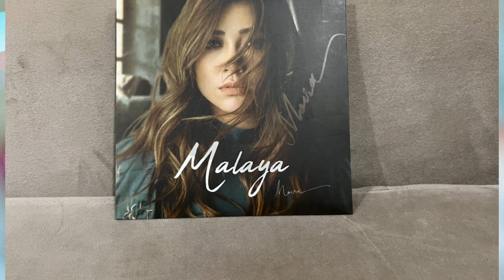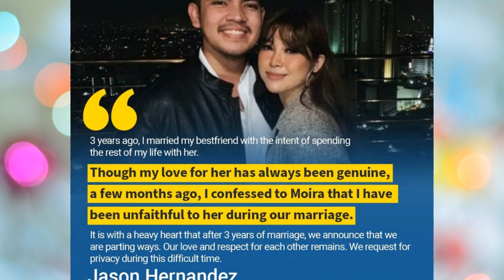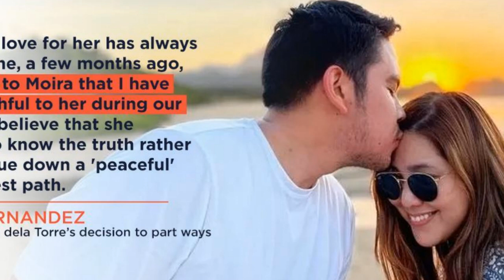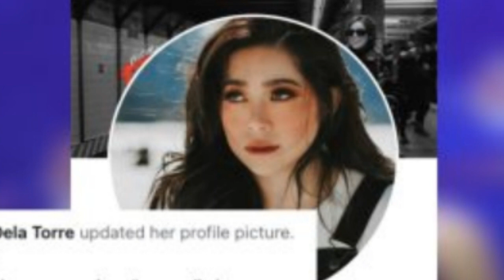Paano nagsimula: MOIRA at JASON LOVE STORY | Paano naman NAGTAPOS?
Ano nga ba ang latest kila Jason Hernandez at sa asawa o dating kasintahan na singer na si Moira dela TORRE? Totoo ba na may third party na sinasabi nila na si ZacK Tabudlo, at isang hindi kilalang babae? Ating alamin!

Tatalakayin din natin ang simula ng kanilang love story, paano nagkakilala at iba pa.